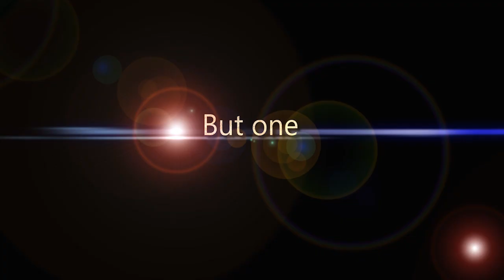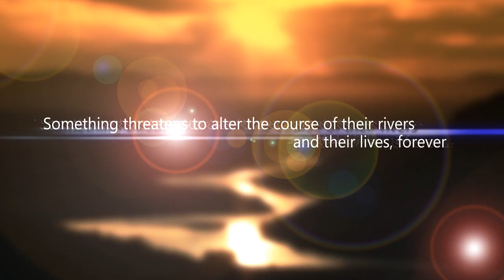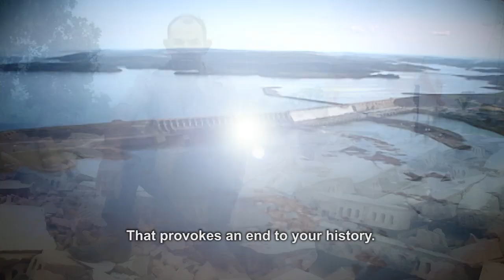DAMOCRACY English Trailer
| Damocracy is a short documentary that exposes the myth of dams as 'green' energy through two examples from Amazonia and Mesopotamia.

Film maker Todd Southgate travels from the deepest corners of the vast Amazon rainforest in Brazil to the mountains and plains of fertile upper Mesopotamia in south east Turkey. He meets academics, lawyers, campaigners and local communities whose livelihood is threatened by two monster dam projects; Belo Monte in Brazil and Ilisu in Turkey.

The documentary shows the potential disasters these dams would cause on cultural heritage, wildlife and local communities who rely on the rich natural resources provided by the Tigris and Xingu rivers.

The film also questions the sanity of climate change solutions that depend on the destruction of 'the lungs of the Earth' and 'the cradle of civilization'. It is a call to action to save this priceless natural and cultural heritage being gambled for the interests of a few.

The documentary will be launched on April 19 at 6pm CET.